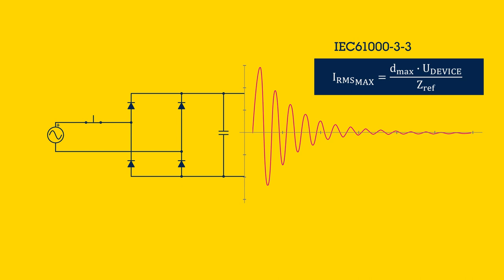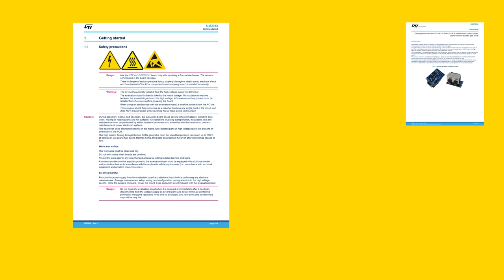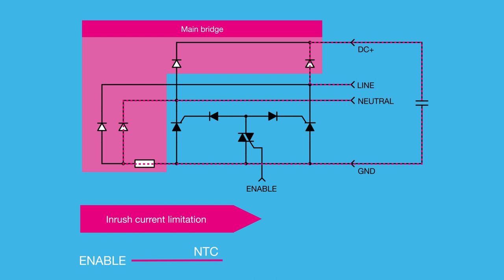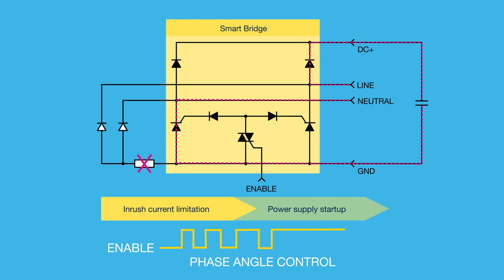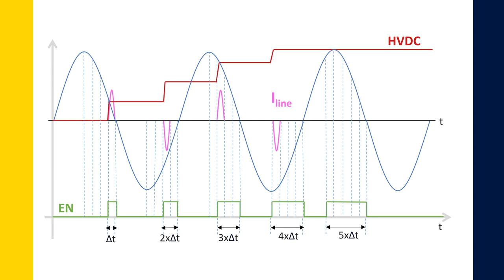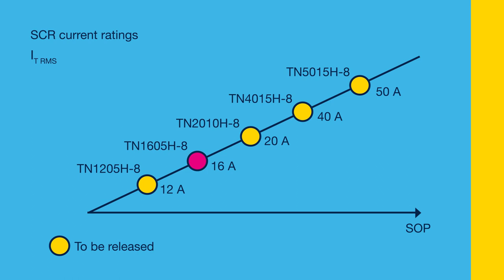Limit inrush current in your AC-DC power supply with STEVAL-SCR002V1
The STEVAL-SCR002V1 introduces a simple and innovative AC-DC front-end circuit that allows the designer to perform an inrush current limitation in any converter with input rectifier bridge topologies.